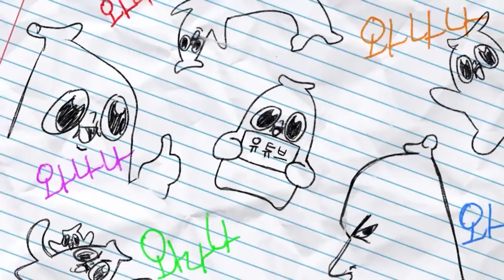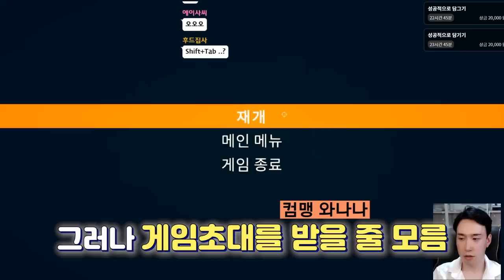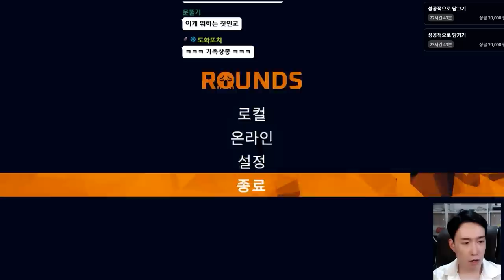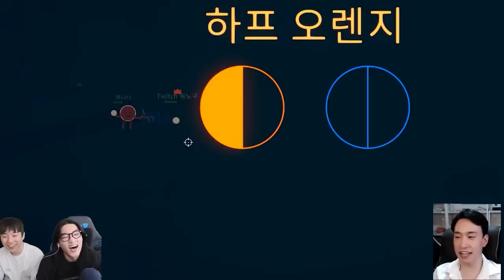친구를 떠나 보내며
저승으로